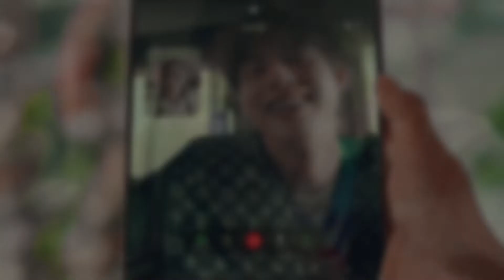Zoo date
Tuhan gue pengen

🎵 Track Info:

Title: Mamacita by Mike Leite